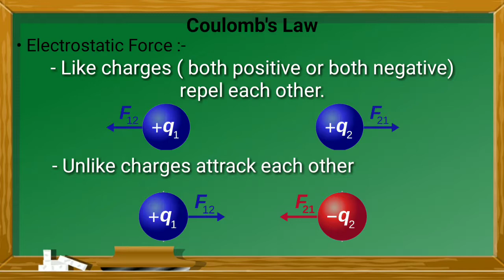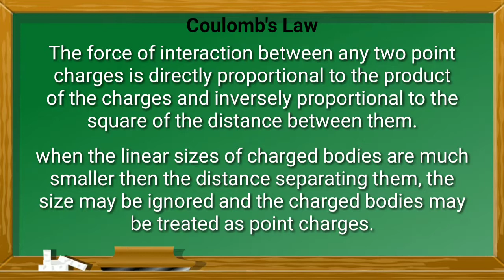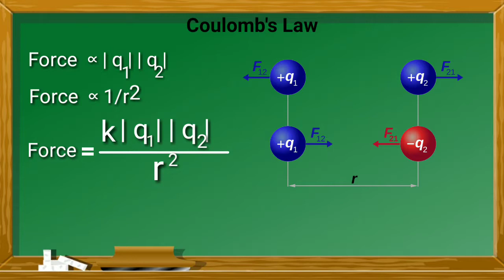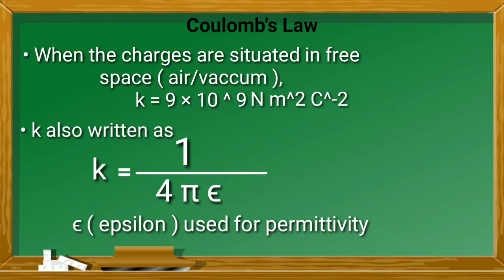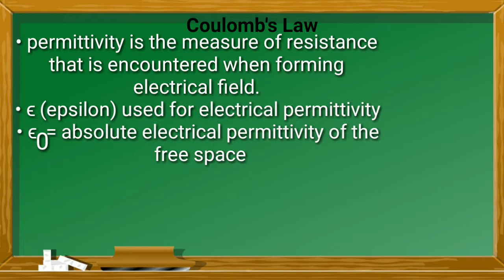Coulomb's Law | electrical permittivity I detail explaination for Jee/Neet.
Coulomb's Law:-
Coulomb's law, or Coulomb's inverse-square law, is a law of physics for quantifying the amount of force with which stationary electrically charged particles repel or attract each other.